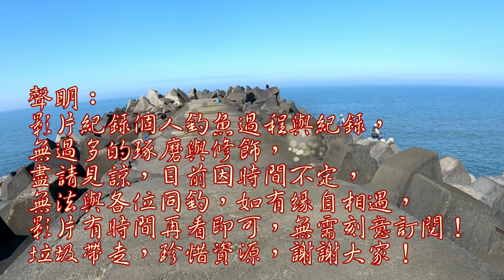淡鹹水魚混合溪流深池-我在苗栗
只能說這釣點深藏不露呀，裡頭魚很多也有看到不小的，只是會不會咬有時還需要需小技巧跟機運！